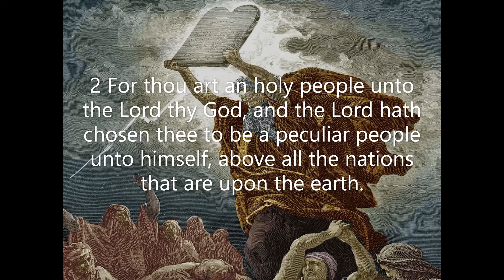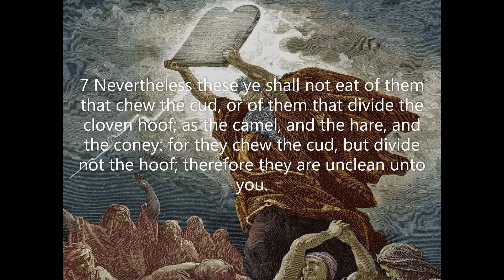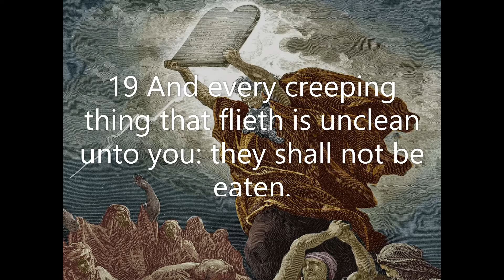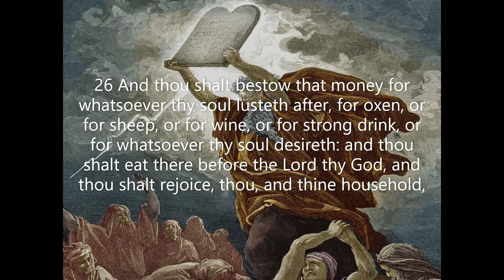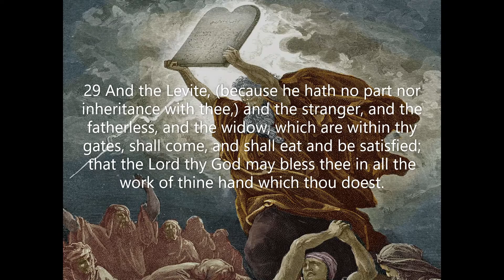Deuteronomy Chapter 14: You belong only to God (KJV)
The book of Deuteronomy is noted for its numerous instructions from Moses and for the second account of the Ten Commandments. The book emphasizes the importance of obedience to the law of God for the people of Israel. The overwhelming message of the book is the strong reminder that obedience brings the blessing of God and disobedience brings the curse of God.
 God's continuous miracles throughout Moses' lifetime are highlighted in the narratives about the people of Israel. The final days and statements of Moses are recorded at the close of the book. One of God's most powerfully used instruments bows as the curtain of his life is closed. Moses departs from the people of Israel not only as the great leader of their deliverance and journey through the wilderness but also as the one individual most noted for moving in the supernatural in their early history.